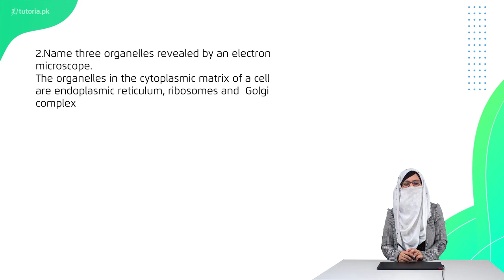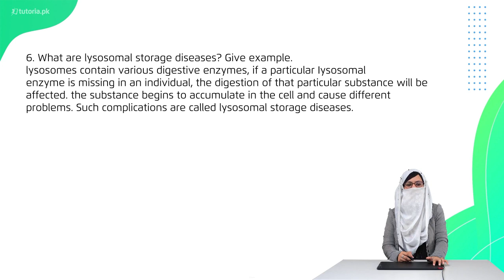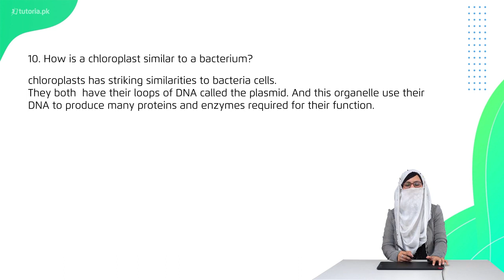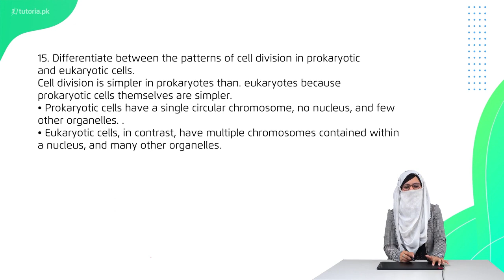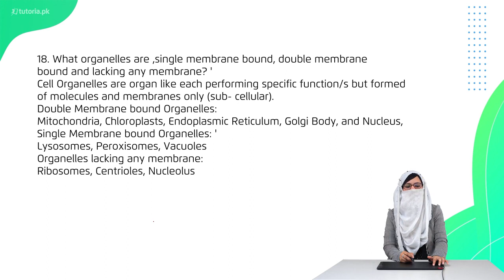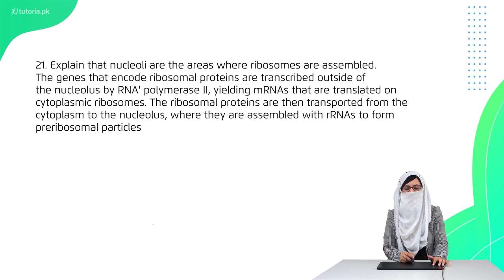Biology Grade 11 Chapter 1 Book Exercise 18 Short Questions